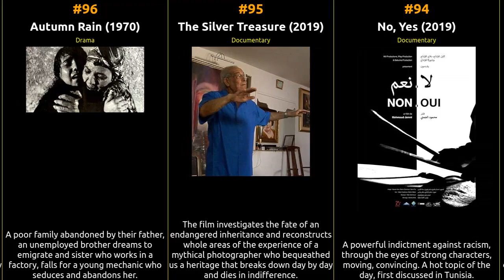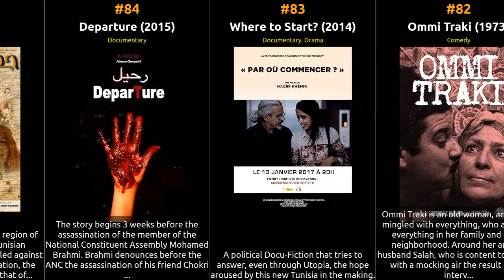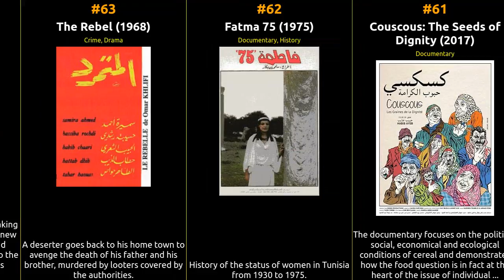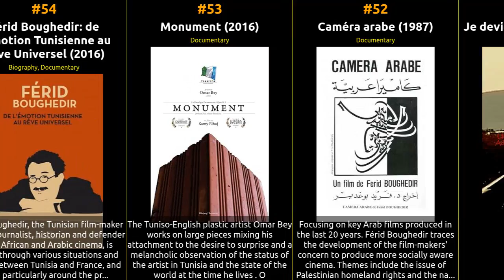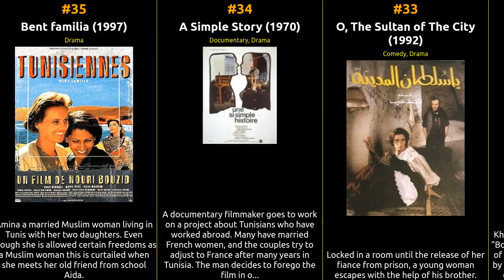🇹🇳 🇹🇳 🇹🇳 Top 100 Movies from Tunisia 🇹🇳 🇹🇳 🇹🇳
🎥 Get ready for a cinematic journey through the world of movies hailing from Tunisia! Join us as we count down the top 100 films originating from this cinematic hub, as ranked by IMDb ratings. From timeless classics to contemporary masterpieces, this epic list covers the very best of cinema from Tunisia.

            🍿 Whether you're a film enthusiast looking to explore the rich tapestry of cinematic storytelling or a cinephile in search of hidden gems, this video has it all. We've meticulously curated this list based on IMDb's user ratings and reviews, ensuring you won't miss a single iconic film from Tunisia.

            From heartwarming romances to gripping dramas, each movie on this list has left an indelible mark on the world of cinema, and we're here to celebrate them. So grab some popcorn, sit back, and immerse yourself in the captivating world of films from Tunisia.

What's your favorite movie from Tunisia on this list? Enjoy the show! 🎬🌟

1 El Jaida
2 VHS - Kahloucha
3 Whispering Sands
4 Machki w'Âoued
5 Sheherazade
6 Fartattou el thahab
7 Tender Is the Wolf
8 Tunisians Stories
9 War Reporter
10 Fausse Note
11 Le Pardon
12 No Man's Love
13 La Télé Arrive
14 Subutex
15 A Doomed Generation
16 The Last Mirage
17 Late December
18 Girls of the Moon
19 The Sea Falling for the Blues
20 130 Years of Alawites
21 Dégage
22 Dementia
23 Jeudi après midi
24 New Territories
25 The Last Nomads
26 Thirty
27 It Was Better Tomorrow
28 Bidoun 2
29 The Man Who Became Museum
30 Terre de femmes
31 Lost in Tunisia
32 Guirra
33 O, The Sultan of The City
34 A Simple Story
35 Bent familia
36 The Castle of the Olive Tree
37 A Return
38 Mon 14
39 Farda w'lkat okht'ha
40 Beb El Fella - Le Cinemonde
41 Poussière de Diamant
42 Cinecitta
43 WOH!
44 Water Rumours
45 Child of the Sun
46 Bidoun 3
47 Looking for Muhyiddin
48 Zero!
49 Vivre ici
50 7½
51 Je deviendrais poète
52 Caméra arabe
53 Monument
54 Férid Boughedir: de l'Émotion Tunisienne au Rêve Universel
55 Mustafa Z
56 Les Passionnés
57 Majadhib
58 Eclipses
59 Between the Valleys
60 Attitude
61 Couscous: The Seeds of Dignity
62 Fatma 75
63 The Rebel
64 Militantes
65 Saida Despite Ashes
66 Coloquinte
67 Fallega 2011: Candles in Al-Kasbah
68 Conflict
69 Benzine
70 The Crow's Siesta
71 Rezk El-Bey Lik
72 The Cup
73 El Gort
74 Burning Hope
75 Revolution Under 5 Minutes
76 Al-Zazouet
77 Ghodoua Nahrek
78 Nahnou Houna
79 Karma: The Interactive Movie
80 Behind the Wave
81 Tahar Chériaa: A l'Ombre du Baobab
82 Ommi Traki
83 Where to Start?
84 Departure
85 Region
86 Sadika: The Multi-Dimensional Artist
87 L'Affaire Barraket Essahel
88 Thala rébellion éternelle
89 She & He
90 The Villa
91 Gafsa: Year Zero
92 Horra
93 The Carthage Castaways
94 No, Yes
95 The Silver Treasure
96 Autumn Rain
97 Father, Where Are You?
98 The Child of the Lazaret
99 Uncovered
100 Narcissus